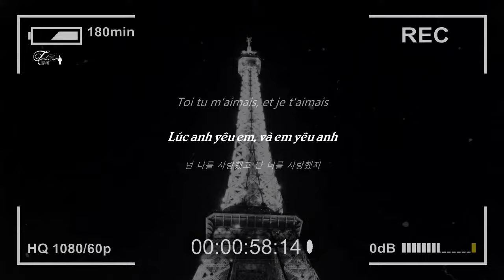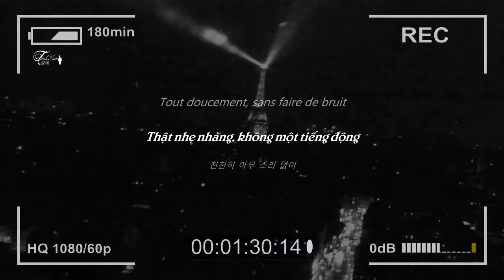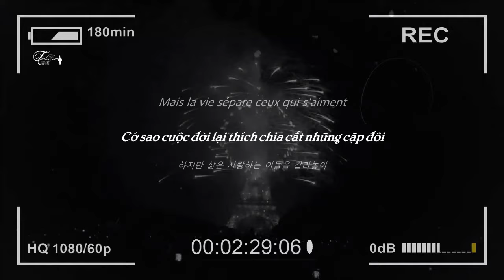[Vietsub] Les Feuilles Mortes (Autumn Leaves) - Stella Jang